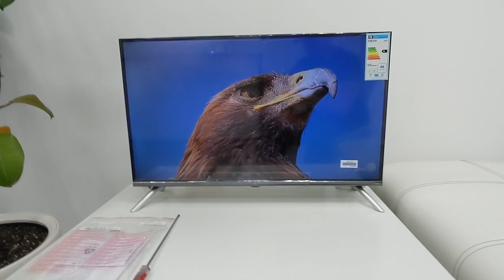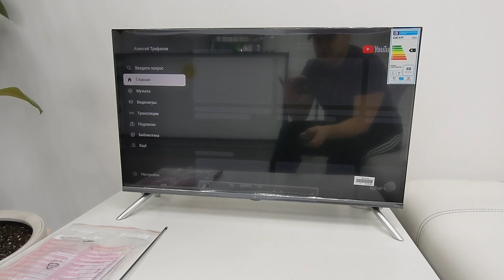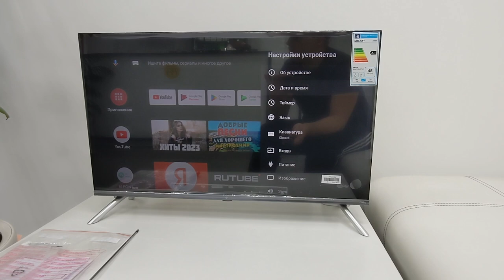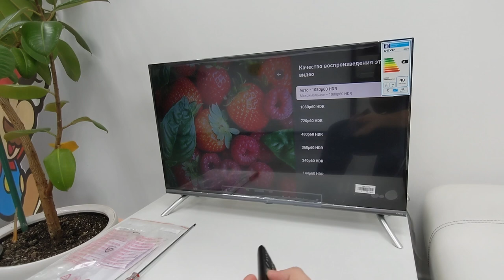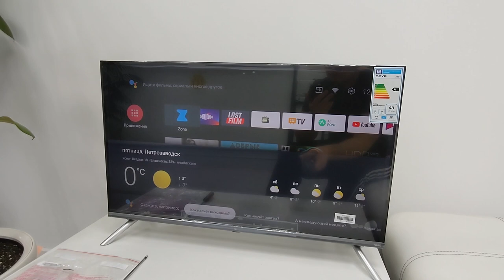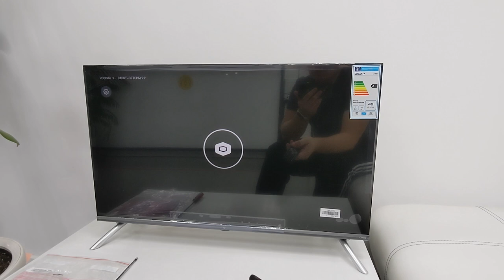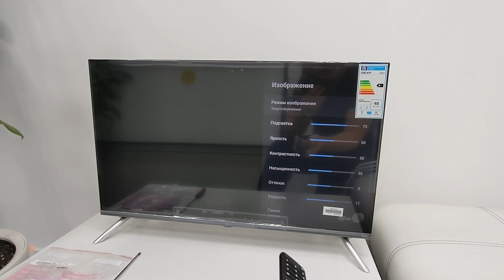Телевизор LED Dexp A321 за 8990р обзор